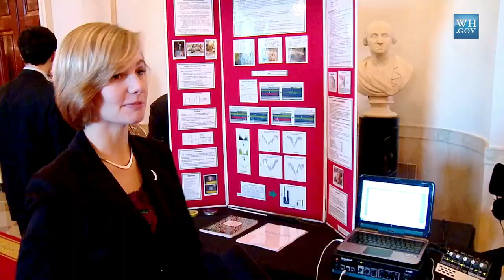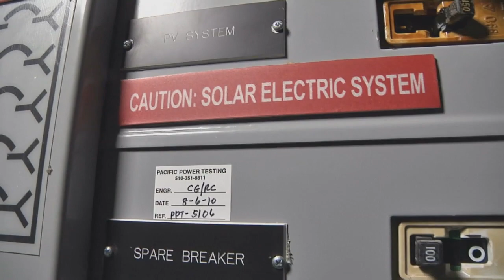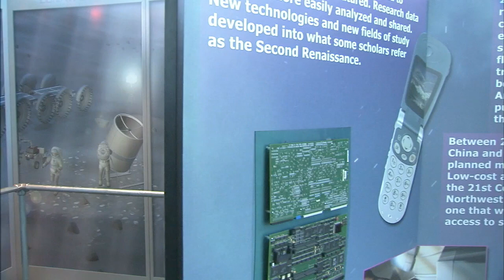Change of Command aboard Space Station On This Week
NASA astronaut and Expedition 30 Commander Dan Burbank officially transferred the helm of the orbiting outpost to Russian cosmonaut, Oleg Kononenko who, along with NASA astronaut Don Pettit and Andre Kuipers of the European Space Agency, has now begun Expedition 31. Two days later, Burbank and his Expedition 30 crewmates, Russian cosmonauts Anton Shkaplerov and Anatoly Ivanishin, said their farewells, climbed into their Soyuz TMA-22 spacecraft and departed the station for the trip back to Earth. After a five-and-a-half month stay onboard the ISS, Burbank, Shkaplerov and Ivanishin landed safely in Kazakhstan.

Meanwhile, the other three members of Expedition 31, NASA Flight Engineer Joe Acaba, and his Russian crewmates, Soyuz Commander Gennady Padalka and Flight Engineer Sergei Revin, participated in pre-launch activities at the Gagarin Cosmonaut Training Center in Star City, Russia. The trio is scheduled to launch to the ISS on a Soyuz spacecraft on May 15 to join Pettit, Kuipers and Kononenko. Also, Space Shuttle Enterprise is flown to The Big Apple, the next-generation J-2X Engine is ready for more tests, Snowballs make waves in Saturn's outer ring and more!